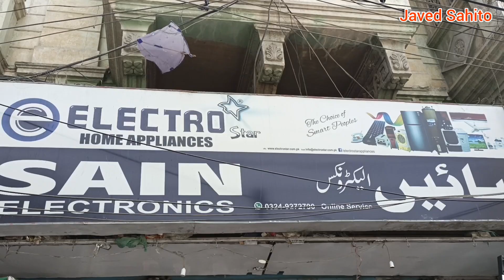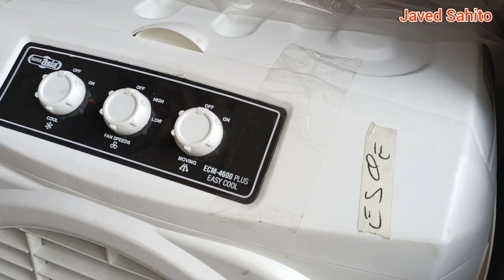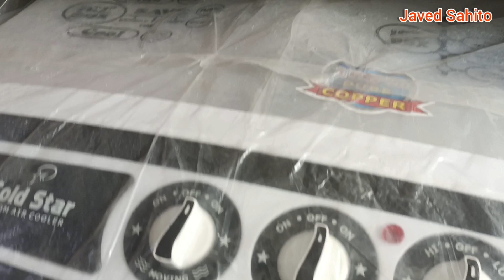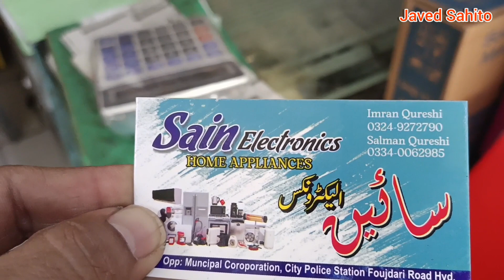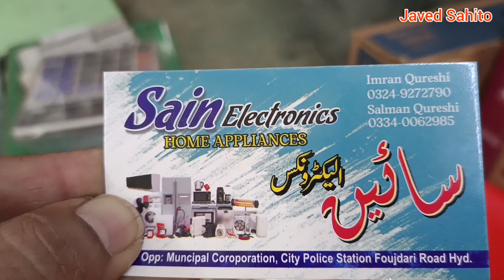Air Cooler Price in Pakistan 2023 | Solar aur Battery Per chalne wale Air Cooler | 12v Air Cooler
Air Coolers Price in Pakistan 2023 | Solar aur Battery Per chalne wale Air Cooler | 12v Air Cooler,

Address: Sain Electronics, Opp Municipal corporation City police Station Fojdari Road Hyderabad

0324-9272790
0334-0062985